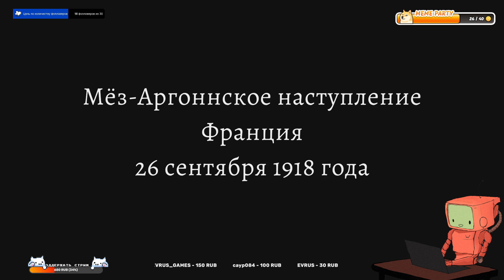Прохожу Отважные Сердца 2 ► Valiant Hearts Coming Home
Прохождение второй части Valiant Hearts про жизни людей в первую мировую.